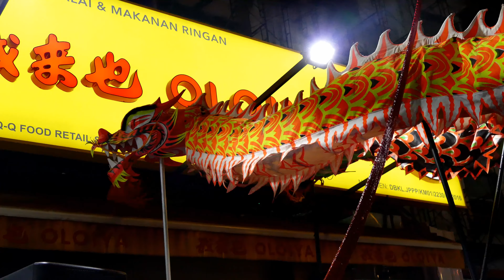CNY2018 ~ [Cap Go Meh] 闹元宵#10 慶年《 舞龙》Dragon Dance by Heng Nian @ Oloiya, Jalan Alor, KL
2018 春節 农历新年正月十五~ 一连串的舞狮舞龙表演闹元宵@吉隆坡阿罗美食街.

慶年龍獅體育會《 舞龙》

15th Day of Chinese New Year (Chap Goh Meh) ~   múa rồng Dragon Dance by Heng Nian  @ 我来也 Oloiya, Jalan Alor, Kuala Lumpur. Malaysia.

2 March 2018